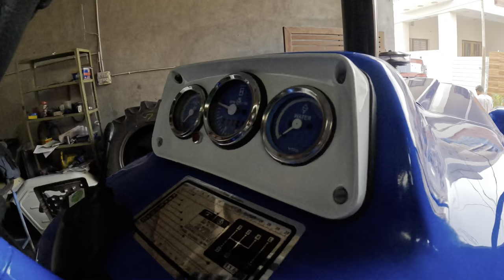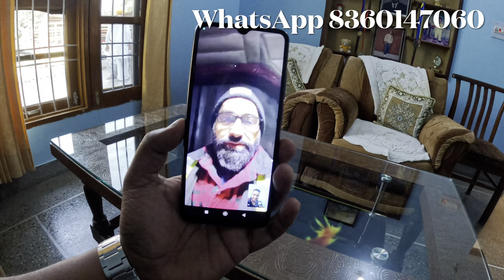Ford 3600 Tractor Delivery After Modifications and restoration work | Tractor Modifications vlog